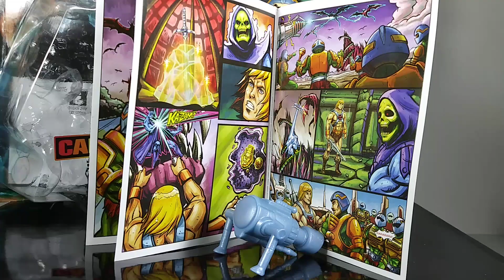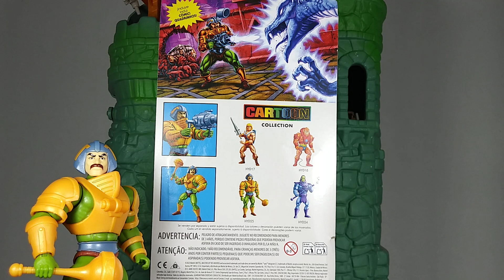Man-At-Arms Origins Filmation Cartoon Collection Master Of The Universe Origins Mattel Reseña Españo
Muchas Gracias Amigos por Ver este Vídeo, donde les Presento  Man-At-Arms (Filmation) Cartoon Collection Master Of The Universe Origins  Mattel Reseña Español Figura de Acción 6 Pulgadas